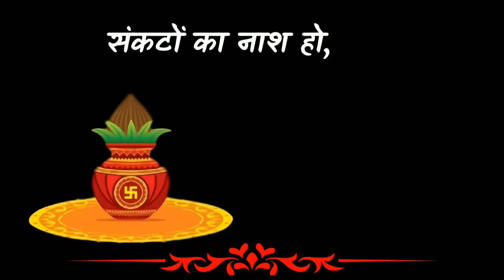अक्षय तृतीया स्टेटस 2022 | Akshaya Tritiya Whatsapp Status Video | akha teej status Video